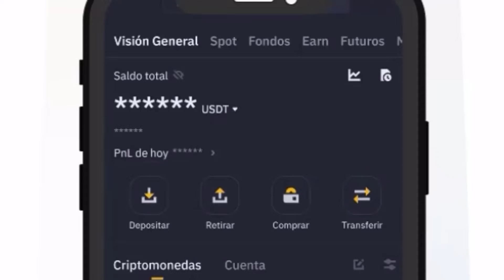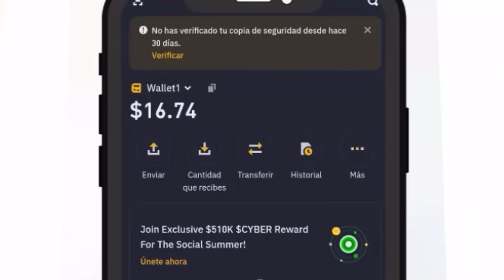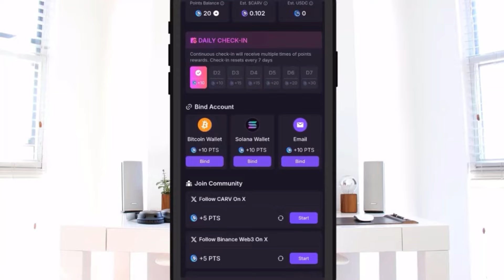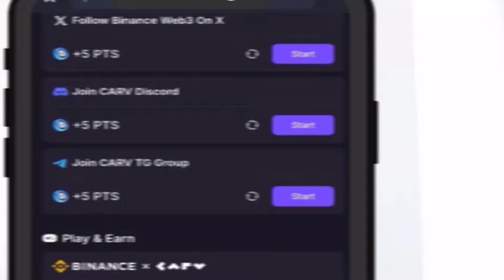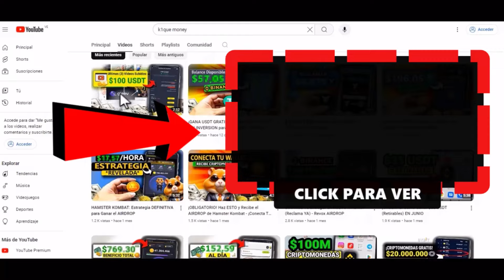¡URGENTE! BINANCE Regala CRIPTOMONEDAS GRATIS (por 20 Días)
Todos pueden Ganar Criptomonedas Gratis en Binance gracias a CARV.

Carv es un token que está disponible para recibirse como Airdrop de criptomonedas en el launchpool de binance.

En teoría recibir criptomonedas en Binance es totalmente gratis, pues solo debemos pagar una pequeña comisión en céntimos de dólar en la criptomoneda BNB.

Para reclamar estas criptomonedas gratis y recibirlas en Binance web3 solo necesitamos cumplir con las tareas de este video.

Gracias a Binance Web3 ahora tenemos Launchpool disponibles donde podemos ganar dinero en criptomonedas, solo por cumplir tareas.

Los token de Carv estarán disponibles para intercambiarlos por USDT o cualquier criptomoneda.